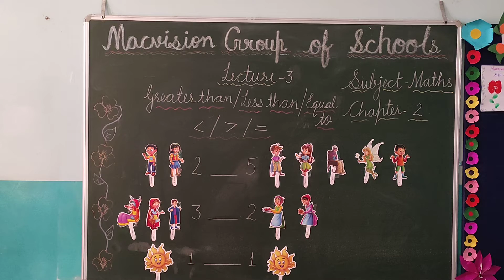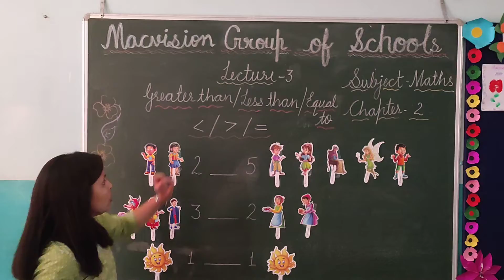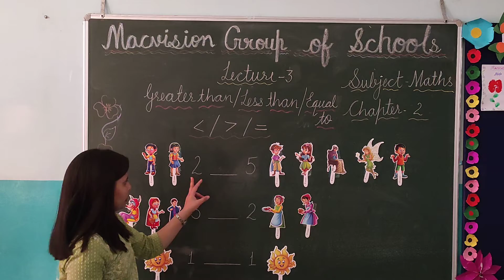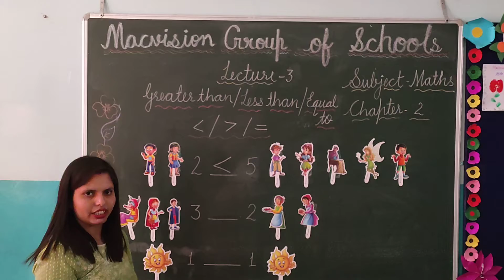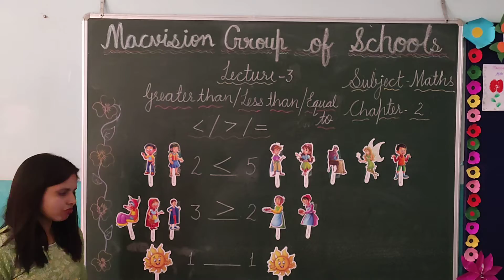CLASS-1ST MATHS: CH-2 (GREATER THAN, LESS THAN EQUAL T0) LEC.-3